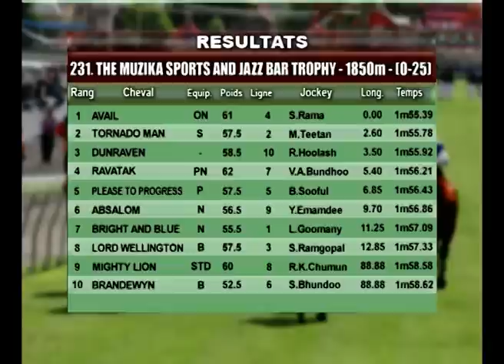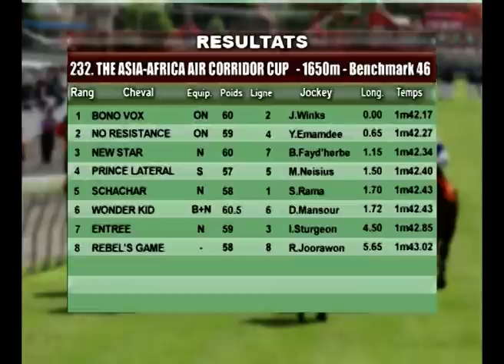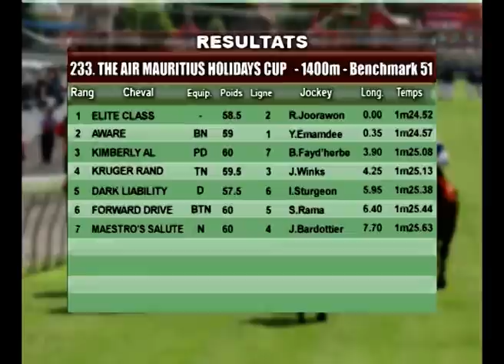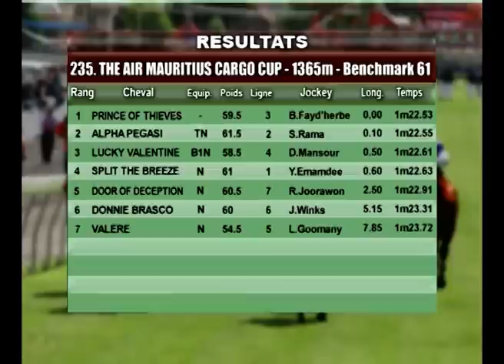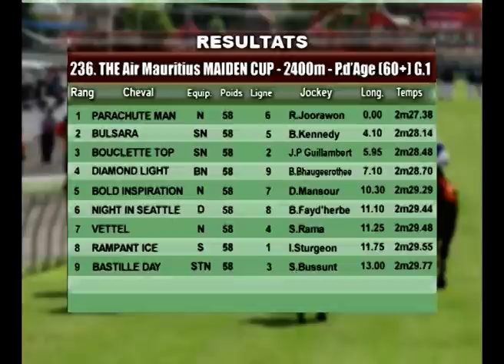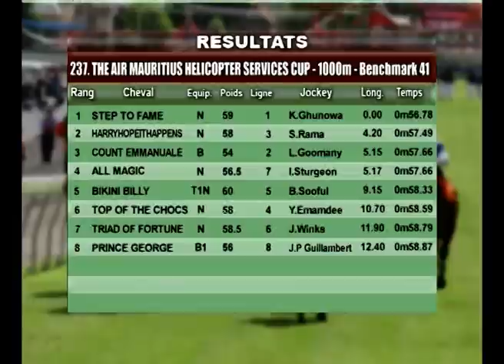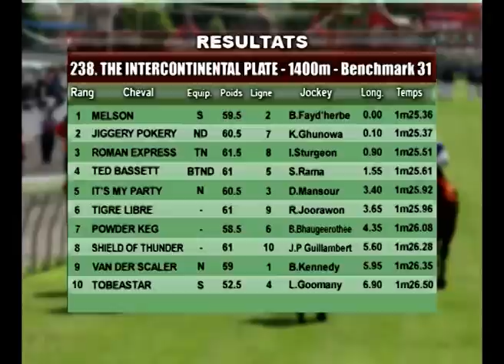23rd MEETING 2016 - THE AIR MAURITIUS MAIDEN CUP 2016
MAURITIUS TURF CLUB STUDIO 23nd MEETING 2016 - THE AIR MAURITIUS MAIDEN CUP 2016